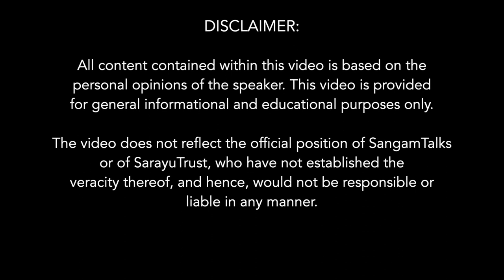Heliodorus Pillar Inscriptions about Krishna|Dr.Meenakshi Jain|Rinkoo Wadhera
Talk title: Vasudeva Krishna and Mathura
Speaker: Prof. Dr. Meenakshi Jain

Padma Shri Prof. Meenakshi Jain talks with Dr. Rinkoo Wadhera about her latest book Vasudev Krishna and Mathura (Tapos isko italic and bold karna hai) which presents literary, sacred and epigraphic evidence associated with the historic Krishna , the Katra Keshavdeva and the Bhagvata cult.

Speaker:
Padma Shri Prof Meenakshi Jain is presently Senior Fellow at the Nehru Memorial Museum and Library. She was member of the Governing Council of ICHR and Senior Fellow at ICSSR. She taught history for many decades at University of Delhi.